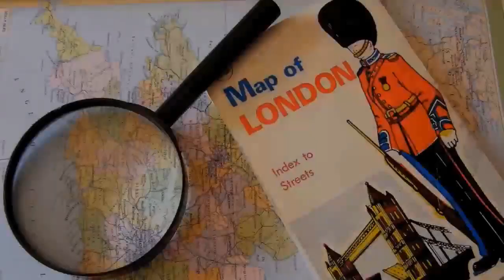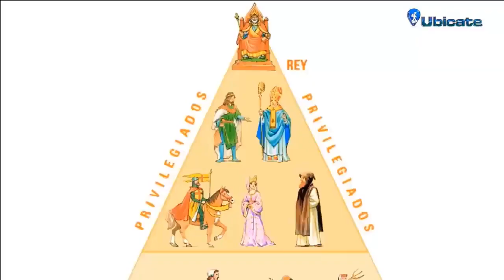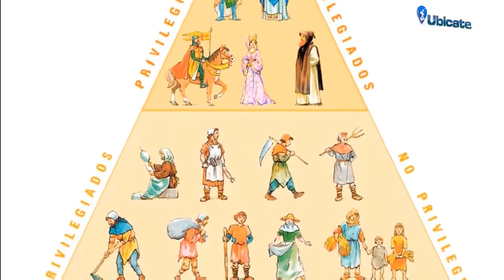Conozca la historia de por qué los británicos conducen del lado izquierdo